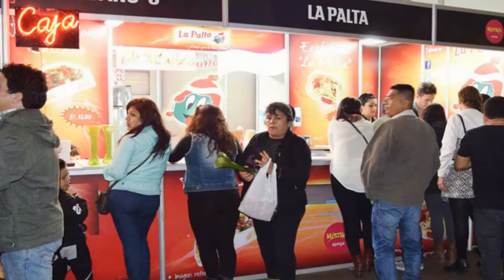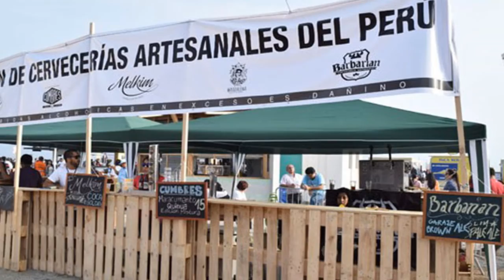Melodía Andina - Chano Díaz Límaco (MISTURA 2015)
Mistura 2015 cerró con casi 400 mil visitantes

La octava edición de Mistura convocó a casi 400 mil visitantes durante los 10 días de feria (del 4 al 13 de septiembre en Lima-Perú). La cifra significó un 20 % más de comensales que el 2014. En total fueron más de 390 puestos que atendieron en el evento gastronómico más grande e importante de América Latina, que este año interés nacional por el Poder Ejecutivo. La masiva asistencia de público a lo largo de los diez días de feria ratifica la importancia que ha adquirido Mistura en el calendario limeño. Un balance provisional señala que la venta de entradas ha sido superior en aproximadamente 20% a la registrada en la edición del año pasado, cuando se contabilizó un total de 321 mil tickets vendidos. En total serían 400 mil los asistentes si contamos a los visitantes de la jornada inaugural. Este año, Mistura ofreció a sus asistentes 184 puestos de comidas y bebidas, 26 stands de expositores en un pabellón exclusivamente dedicado al pisco y 182 puntos de venta en El Gran Mercado, donde estuvieron representados productores de todas las regiones del país...

Chano Díaz Límaco, músico y productor ayacuchano. Ha recibido Discos de Platino por sus trabajos en Música Instrumental Andina. Ha dirigido y participado en las grabaciones de los más importantes exponentes de la Música Andina del Perú. Ha recibido el Premio a Mejor Banda Sonora en Argentina por la Película ¨Sigo siendo¨, donde participa como Director Musical junto al Director Javier Corcuera. Ha musicalizado documentales y películas como la producción británica ¨Lion Ark¨ Ha sido premiado por la Sociedad de Autores del Perú, y declarado Hijo Ilustre por la Municipalidad de Ayacucho. Interprete de la quena y el charango, ha representado al Perú en varios Festivales Internacionales. Integra el Grupo El Polen, y trabaja fusiones de electrónica andina. Ha publicado el libro de poemas ¨23 Canciones sin Música¨.